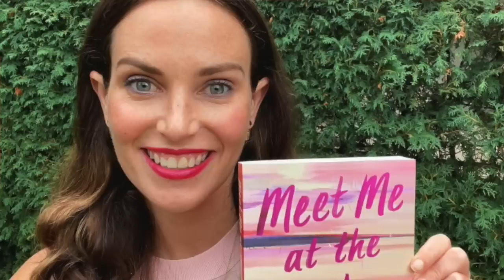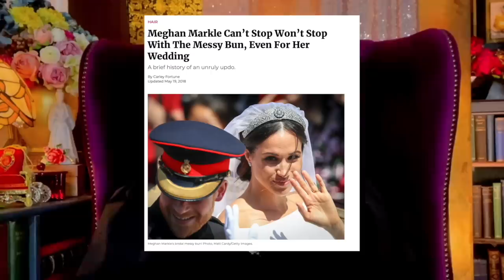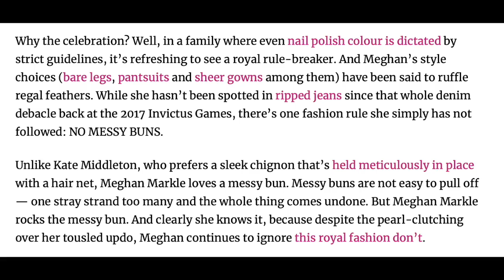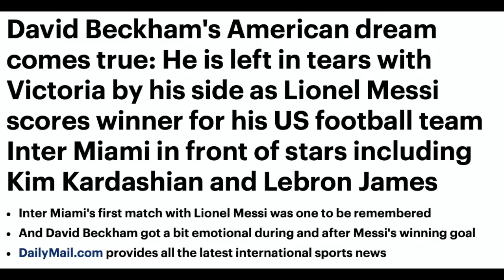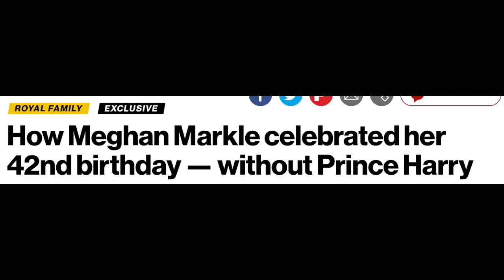Meghan STARS new Movie + TRAVOLTA/Carley Fortune connection - disparaged KATE/Beckhams DUMP them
💠 Harry & Meghan Sussex new Netflix Scheme/Carley Fortune connection/Beckhams/Birthday Night Out/Mey Highland games/Meg's b-day ignored/John Travolta/Festival

00:00